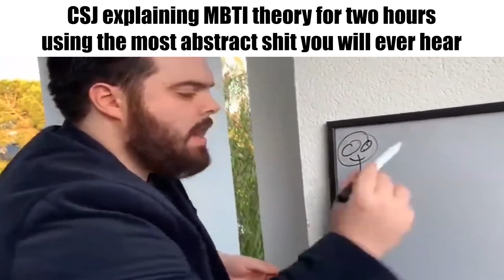MBTI Type Slander Part 4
Another MBTI Type slander meme for y'all, you guys really seem to like these.